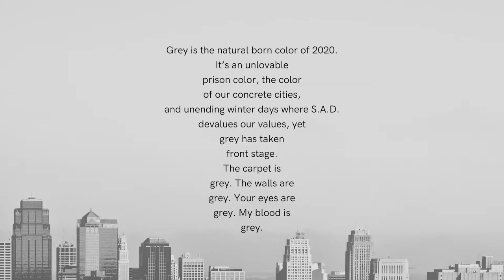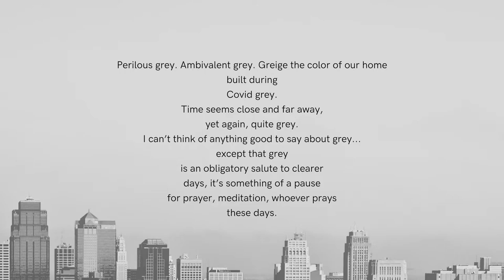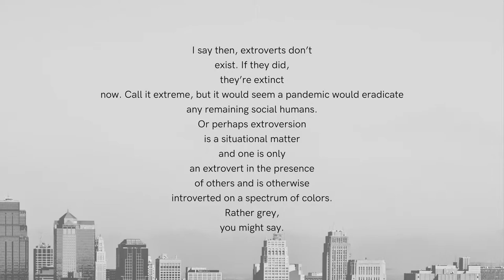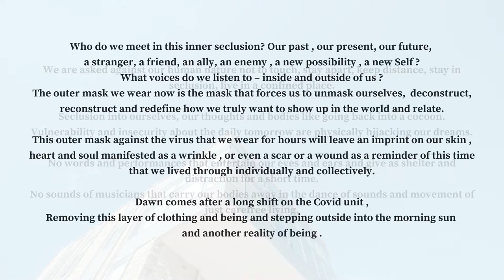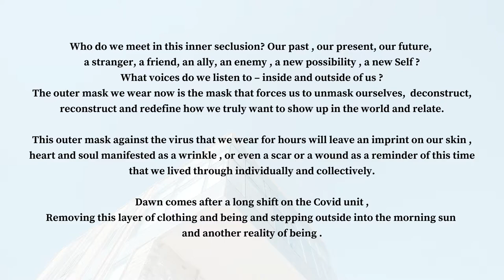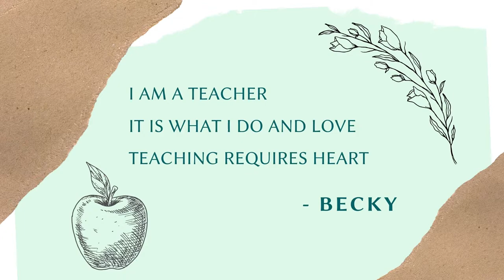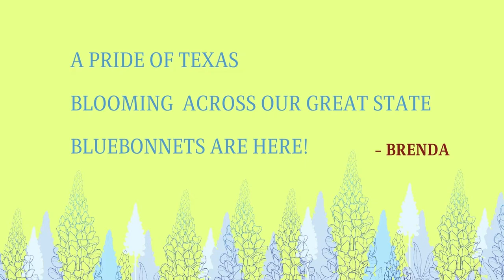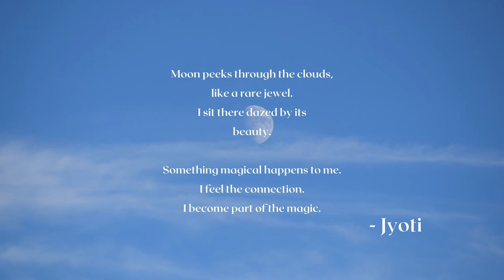National Poetry Month Annual Poetry Reading 2021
Enjoy an afternoon of Poetry with poems submitted to the National Poetry Month Annual Poetry Contest and from Members of the Pflugerville Poetry Society during a pre-recorded virtual reading.